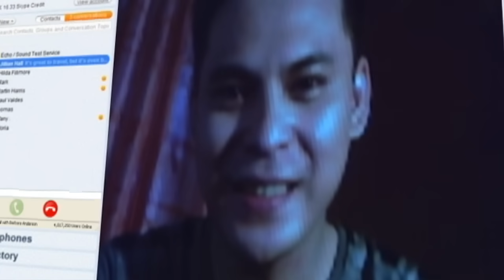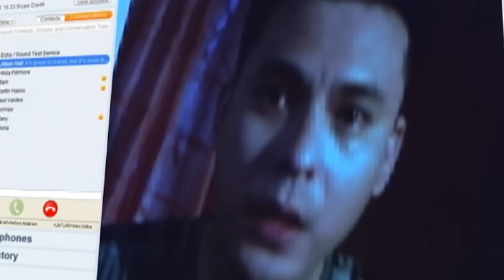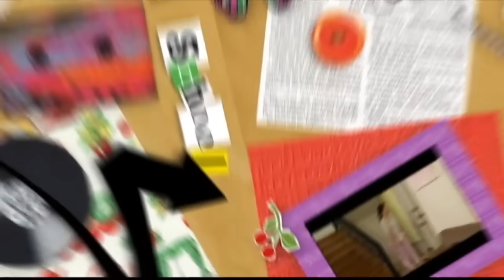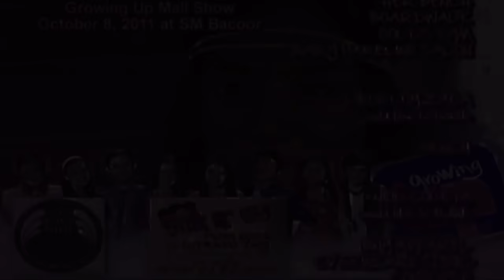Growing Up - Episode 5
Tammy's dreams come true upon formally meeting the man of her dreams.

Watch the full episodes of Growing Up every Saturday starting October 8, 2016. This will be available until December 31, 2016 only so don't miss this opportunity!

Episode Cast: Kathryn Bernardo (Ella) / Julia Montes (Tammy) / Kiray Celis (Britney) / Daniel Padilla (Patrick) / EJ Jallorina (Winston) / Neil Coleta (Tikoy) / Maricar Reyes (Lisa) / Diego Loyzaga (Jason) / Angel Jacob (Ella's mother) / Piero Vergara (Richard) / Yen Santos (Cassie)